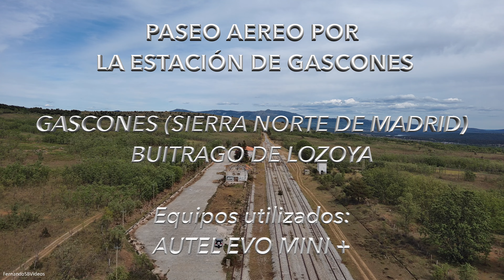Paseo aéreo relajante por la estación de tren abandonada Gascones-Buitrago (Dron Autel Evo Mini +)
Situada al norte de la provincia de Madrid, a mitad de camino entre los pueblos de Gascones y Buitrago de Lozoya se encuentra la estación abandonada de Gascones-Buitrago.

Una de las formas más sencillas de encontrar un sitio abandonado es seguir una línea férrea. Resulta irónico que en una época de trenes bala de alta velocidad, atestados metros subterráneos y otras maravillas tecnológicas sobre raíles, y que una gran parte de la red ferroviaria esté prácticamente abandonada.

En algunos casos los abandonos son para bien, como en el caso de las vías verdes, que convierten los antiguos trazados ferroviarios, tras eliminar las vías, en rutas destinadas al turismo ecológico, a pie o en bicicleta.

En otros casos, nos encontramos con el escenario opuesto. Las vías siguen en su sitio, incluso en uso habitual, pero las estaciones han sido tapiadas y olvidadas, o incluso dejadas arruinarse.

Este es el caso de la estación de Gascones-Buitrago, situada en la zona norte de la provincia de Madrid. La carretera, en sorprendente buen estado, acaba en la explanada de esta estación.

Como siempre... si os ha gustado darle like al video, suscribiros si no estáis suscritos, y darle a la campanilla para que Youtube os avise cada vez que publique un nuevo video.

También me podéis dejar comentarios acerca de si os ha gustado el video, la zona, sugerencias etc etc...

Hasta pronto en otra aventura mas, en vuestro canal, "Los Videos de Fernando SB"

Fernando

Edición - Montaje - Adaptación
Los Videos de Fernando SB

Spanish: Algunos links con la información que os cuento en el video.
English:  Some links with the information that I tell you in the video.

Visiting the abandoned Gascones-Buitrago train station

Note:

In the recording of my videos, the current regulations on unmanned aircraft, for recreational flights, in force in Spain, have always and in any case been complied with, that is:

* The aircraft has always been kept in sight, at a height of less than 120 m, it has not been flown over agglomerations of buildings, nor of people, nor in protected or controlled areas, and always without endangering or disturbing third parties , who have been given total preference for the use and enjoyment of public and private space, always with the utmost respect *.

Located in the north of the province of Madrid, halfway between the towns of Gascones and Buitrago de Lozoya is the abandoned Gascones-Buitrago station.

Buitrago-Gascones abandoned station

One of the easiest ways to find an abandoned site is to follow a railroad line. It is ironic that in an age of high-speed bullet trains, crowded subways and other technological wonders on rails, and that much of the rail network is practically abandoned.

In some cases the abandonment is for the better, as in the case of greenways, which convert the old railway lines, after eliminating the tracks, into routes for ecological tourism, on foot or by bicycle.

In other cases, we find the opposite scenario. The tracks are still in place, even in regular use, but the stations have been bricked up and forgotten, or even left to be ruined.

This is the case of the Gascones-Buitrago station, located in the north of the province of Madrid. The road, in surprising good condition, ends at the esplanade of this station.

As always ... if you liked to like the video, subscribe if you are not subscribed, and hit the bell so that YouTube will notify you every time it publishes a new video.

You can also leave me comments about whether you liked the video, the area, suggestions etc etc ...

See you soon in another adventure, on your channel, "Los Videos de Fernando SB"

Thank you very much for watching the video and a Cordial Greeting
Fernando

Editing - Editing - Adaptation
The Videos of Fernando SB
Productos Oficiales de Fernando SB Videos: